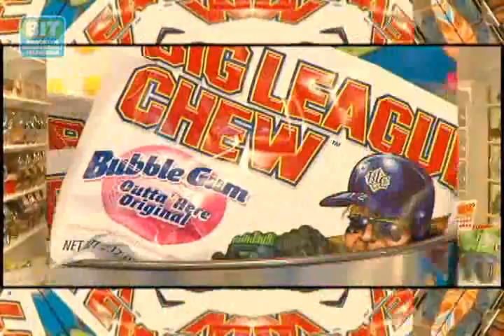Dewey's Candy Shop: Neighborhood Beat: DUMBO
Catering to all types of confection lovers, Dewey's Candy Shop is an adorably quaint candy shop with a retro feel, where you can get everything from licorice sticks to your favorite 80s candy. The story of Dewye's is especially sweet, seeing as owner Alison "Dewey" Oblonksy opened the shop, after being laid off from her corporate sector job.  ;For more information on Dewey's Candy Shop contact Brooklyn Independent Television's Neighborhood Beat: DUMBO Ep 10. Original airdate: 06/03/10